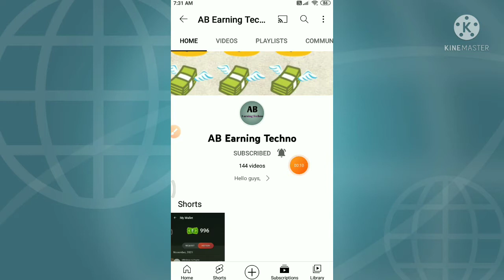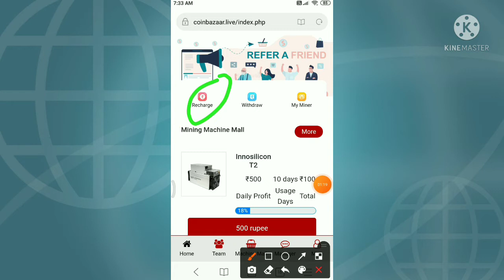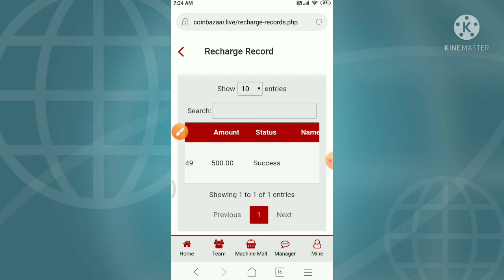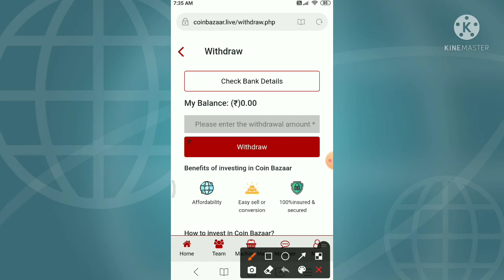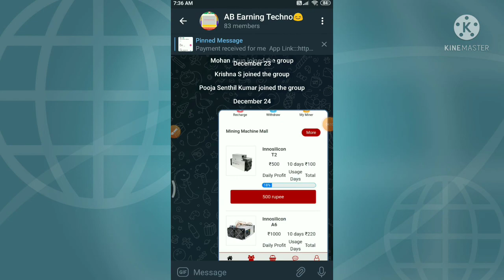₹1300/-Live Proof||New Money Earning App Launched in Tamil||Earn Money Online||Live Payment Proof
Hi Friends,

workfromhome2020, online jobs in tamil, online jobs for students to earn money, how to earn money without investment in